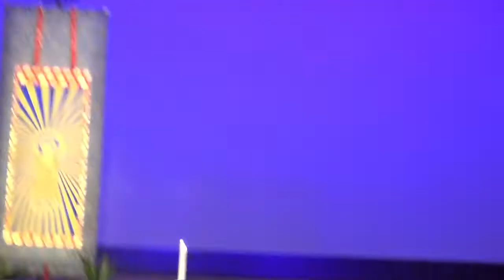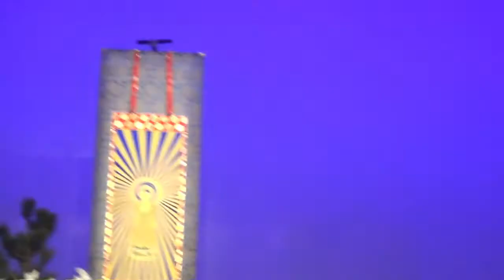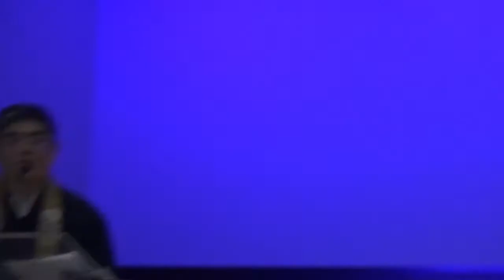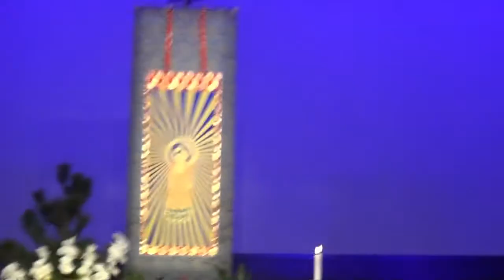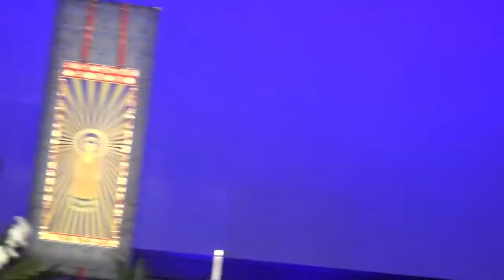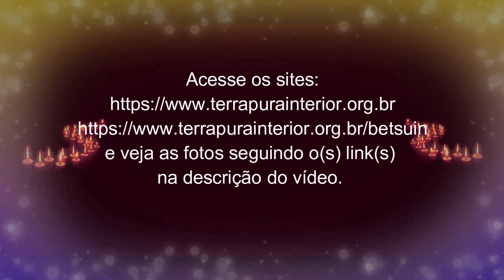3 Palestra Especial Dr. Doutrina Budista Prof. Chiko Naito - Atibaia - 2018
Realização do  5º Congresso de Adeptos Budistas em  Atibaia no dia 9 de setembro de 2018.